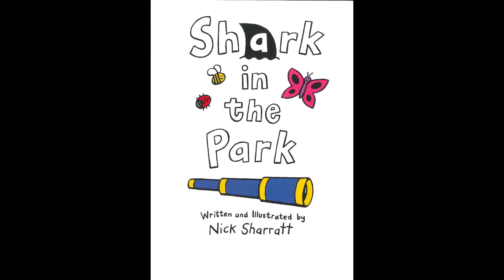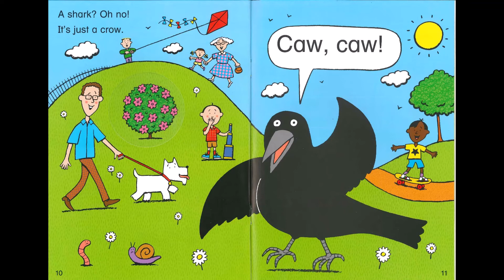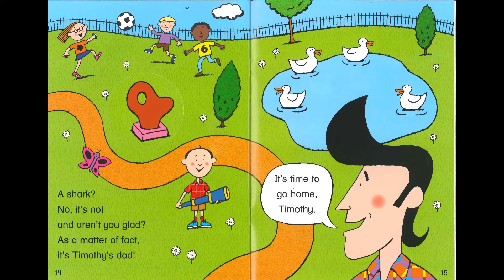Shark in the Park - Nick Sharratt - Top 10 Picture Books - read aloud by Children's Books Read Aloud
Shark in the Park by Nick Sharratt. Support the creators and get the book here:

Synopsis: Timothy Pope has a brand new telescope and he's testing it out at the park. Children will delight in peeping through the die-cut holes and guessing what Tim has spotted. Is that really a shark he can see? Turn the page and find out.